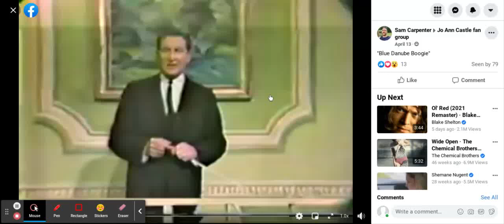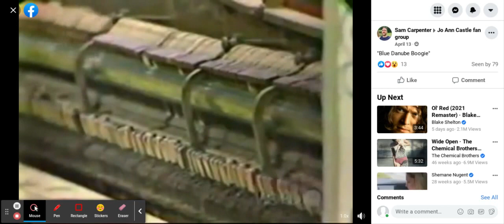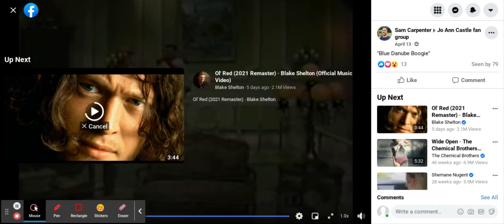Jo-Ann Castle plays the Blue Danube Boogie (1966)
From a friend on Facebook